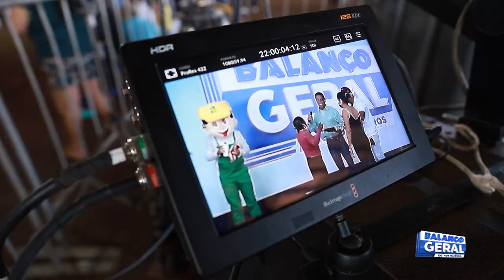CHOQUE ELÉTRICO: CRESCE NÚMERO DE RESGATE DE ANIMAIS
DIARIAMENTE A GENTE MOSTRA RESGATES DE ANIMAIS AQUI NO BALANÇO GERAL. SEJA DOMÉSTICO OU SILVESTRE AS SITUAÇÕES INUSITADAS CHAMAM A ATENÇÃO. MAS TAMBÉM TRAZ UM ALERTA. PARA CASOS DE  ACIDENTES COM CHOQUES ELÉTRICOS. SÓ ESSE ANO, ATÉ O MÊS DE JULHO, FORAM 15 OCORRÊNCIAS.